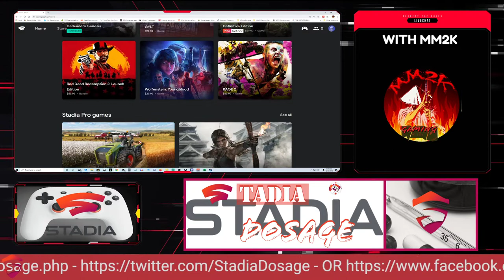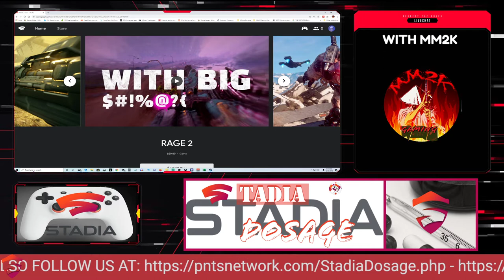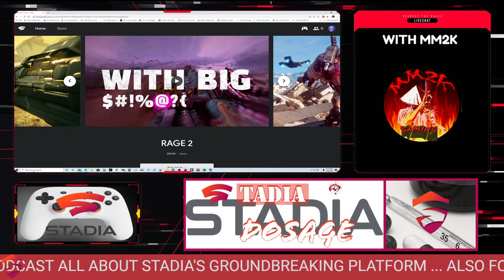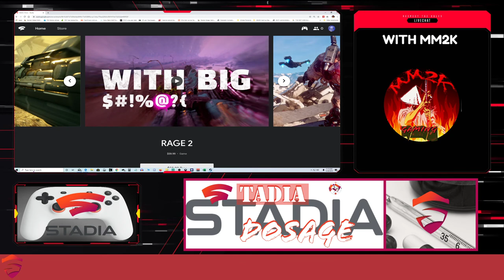Stadia Community URGES Bethesda for MORE support!